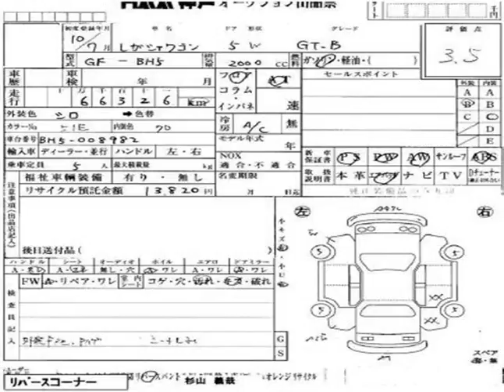Vancouver Velocity Cars - BC - 1998 Subaru Legacy Wagon GT AWD Twin-Turbo 66K's Low Mileage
Vancouver Velocity Cars - BC - 1998 Subaru Legacy Wagon GT AWD Twin-Turbo 66K's Low Mileage 916